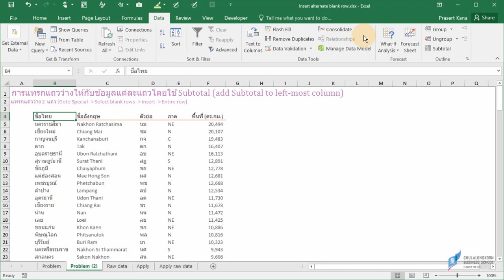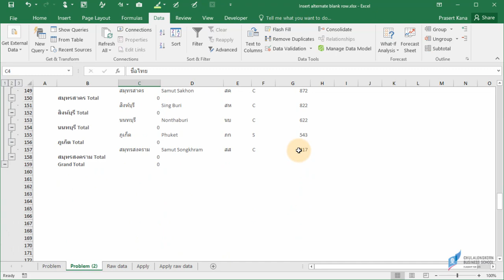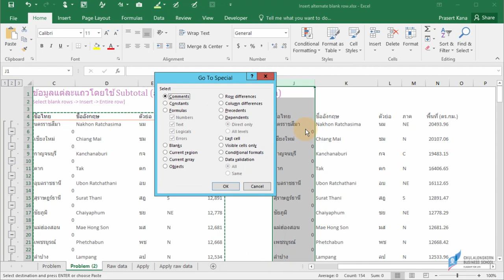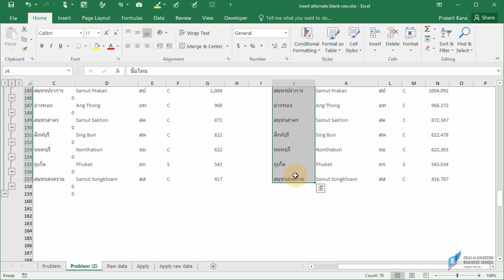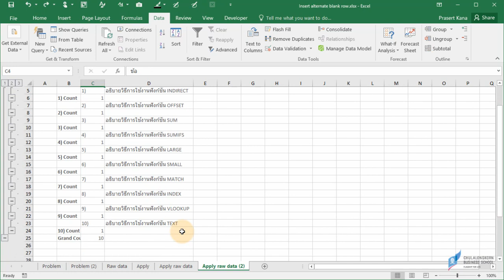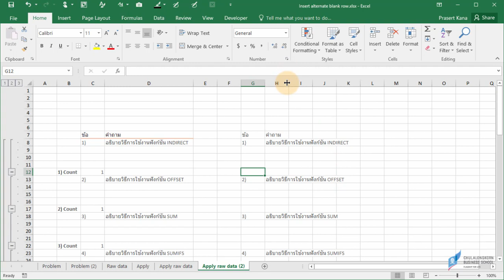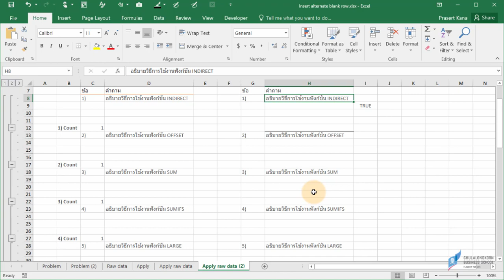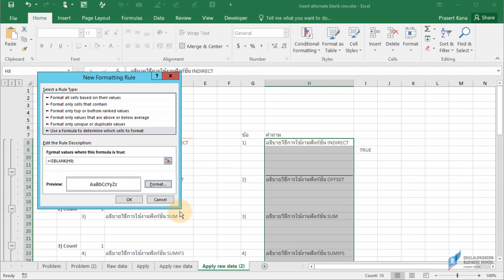สอน Excel: เทคนิคการแทรกแถวว่างให้กับแต่ละแถวของข้อมูลที่มีอยู่เดิม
เทคนิคการแทรกแถวว่างด้วยการใช้ผลรวมย่อย (Subtotal)
ดาวน์โหลดไฟล์ตัวอย่างได้ที่